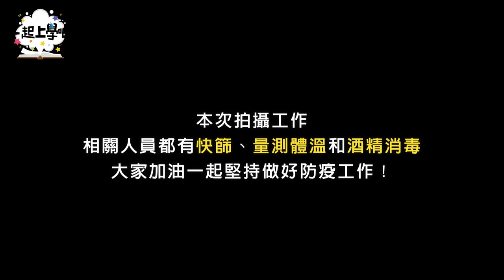【一起上學吧】可愛女大生單身告急！韓風霸道男VS日本優質男終極二選一 │下課十分鐘的戀愛 實踐大學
下課十分鐘的戀愛 in 台北實踐大學！
這次主角是甜美高挑的女大生，卻因極其苛刻的擇偶條件而單身多年
這次我們能否幫她在校園找到合適對象最後配對成功呢？
讓我們看下去就知道囉~GO！

特別感謝：台北實踐大學
成為這個頻道的會員並獲得獎勵：
也別忘了追蹤我們IG►►schoolgogogo💘💘